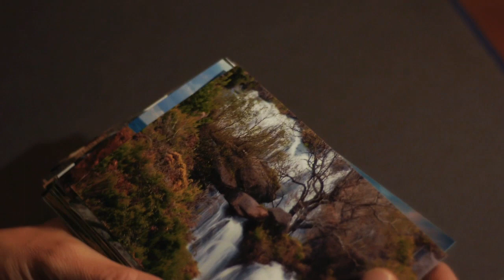TERRA DE MAR: RÍA DE VIGO (Capítulo 13)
Desde o pico da Peneda, no concello de Soutomaior, admiramos a gran enseada na que nace a Ría de Vigo. No porto de Redondela colleremos un barco para visitar a Illa de San Simón, unha das máis celebres e máis descoñecidas da costa galega. Un paseo pola praia de Cesantes e un delicioso menú mariñeiro en Arcade completan este tramo da nosa ruta.

Capítulo 13 Terra de Mar
V Televisión 2013